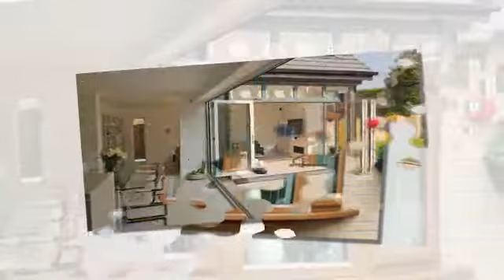Double Glazed Windows and Doors - Major Windows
Are you thinking of transforming the look of your property, with some double-glazed casement windows? Perhaps you’d like to save yourself money by improving the energy efficiency of your home? With over 30 years of experience in the industry, Major Windows offer a comprehensive range of double-glazed, energy-efficient doors and windows to suit your requirements. Simply call today to obtain a quote!